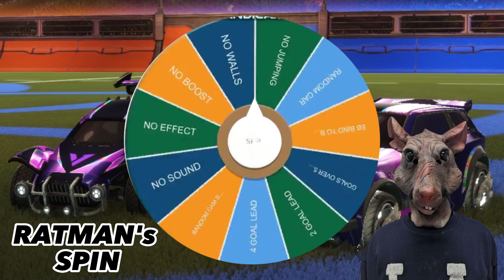Rocket League - Spin The Wheel!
In this video, we're going to play Rocket League and try to win using Spin The Wheel Hacks!!

If you're a fan of Rocket League, then you'll want to check out this video! In this game, you use the Spin The Wheel to determine which hacks you'll use for each match. This is a really exciting idea and can make the difference between winning and losing. So be sure to watch this video and see how you can win using the Spin The Wheel in Rocket League!